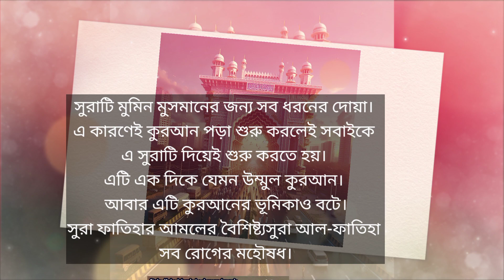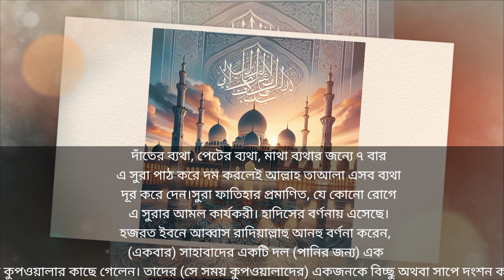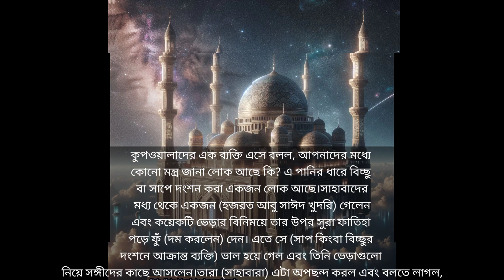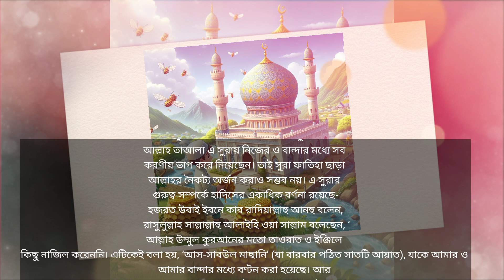সূরা ফাতেহা যেভাবে বরকতময় ও রোগের সেফা।Sura fatiha as sefa and rich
সুরা ফাতিহা। একসঙ্গে নাজিল হওয়া পূর্ণাঙ্গ সুরা। এ সুরাটি মানুষের অন্যতম দোয়া ও শেফা। সুরা ফাতিহার আমলে রয়েছে চমৎকার ফজিলত ।
উচ্চারণসহ সুরা ফাতিহার আমল ও বৈশিষ্ট্য
সুরা ফাতিহা। একসঙ্গে নাজিল হওয়া পূর্ণাঙ্গ সুরা। এ সুরাটি মানুষের অন্যতম দোয়া ও শেফা। সুরা ফাতিহার আমলে রয়েছে চমৎকার ফজিলত ও বৈশিষ্ট্য। সুরাটি বিশুদ্ধভাবে শেখার সুবিধার্থে উচ্চারণসহ এর আমল ও ফজিলতগুলো তুলে ধরা হলো।